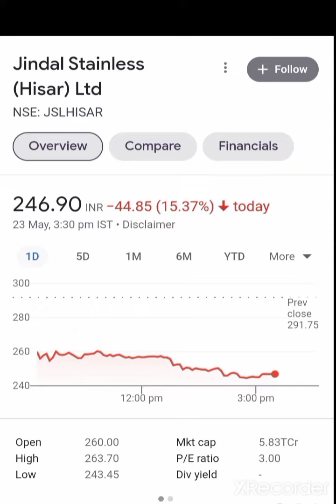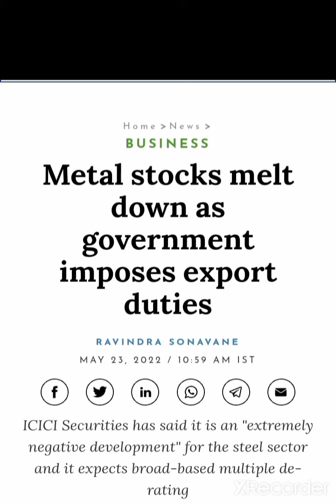Tata Steel,JSW Steel,Jindal Steel | future of Indian stock market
jindal steel share news today live
jindal steel share latest news
jindal steel share analysis